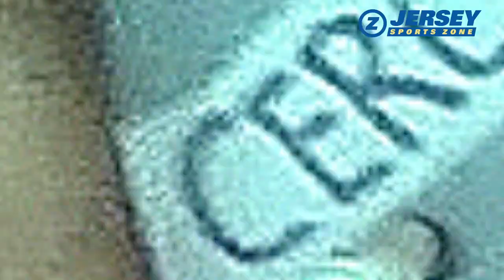Lou Cerchio | Delbarton | 165 lb. Beast of the East Champion | Most Outstanding Wrestler